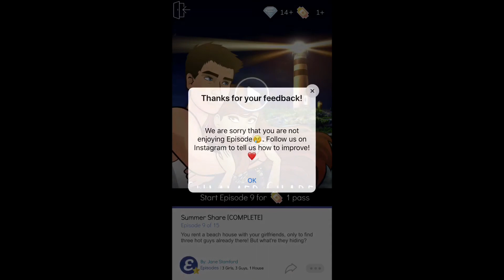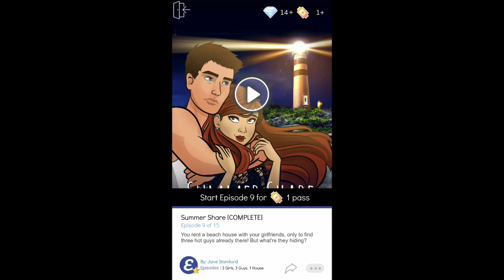I’m leaving? (Episode #8)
My dailymotion

My musical.ly

My live.me